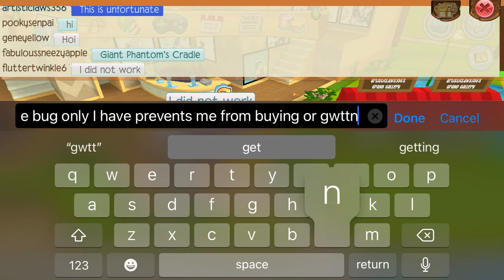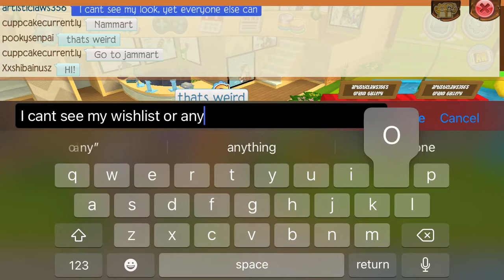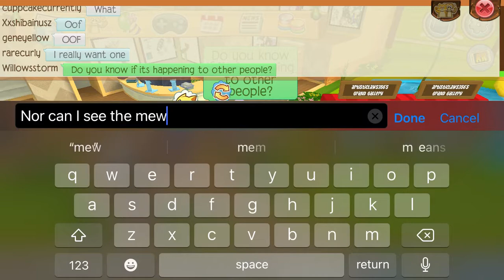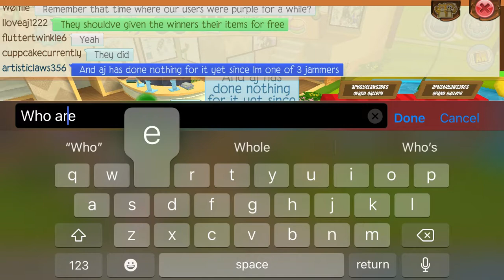Huge Bug, I can’t buy my accessory, nor can I see my look, trade, see wishlists, etc. | Ajpw (Fixed)